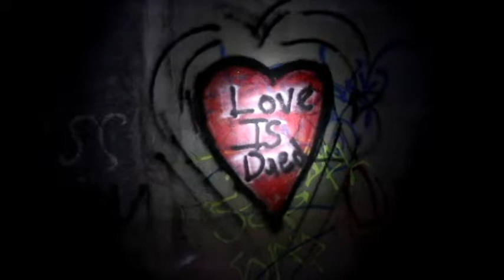TeenWars Photoshoot! (A day in our shoots)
TeenWars PhotoShoot